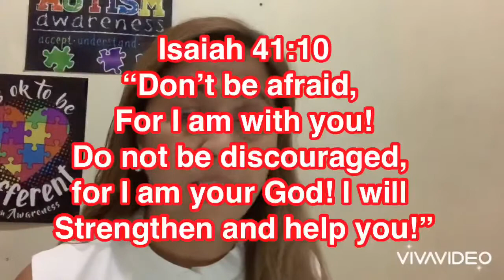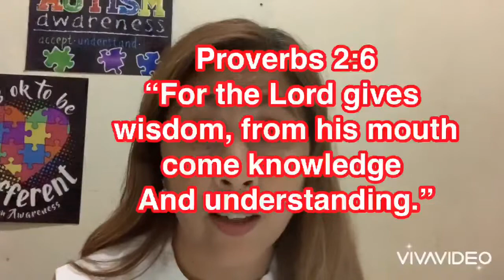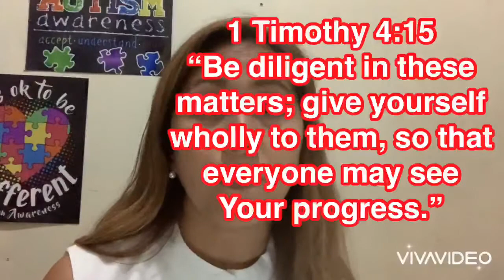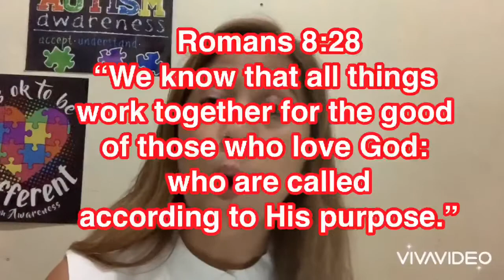Facing New Normal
Gave this message to a school brigade on how are we going to face new normal. Thought it might bless you as well. ❤️🙏🏽